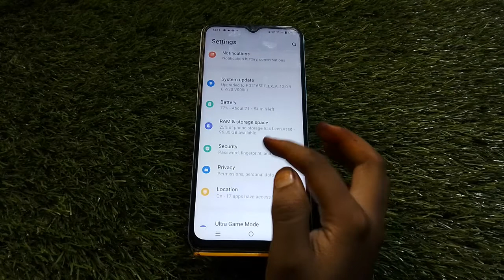Pattern Lock Remove In Iqoo neo 6 Pro, How To Delete Pattern Lock In Iqoo neo 6 Pro,Iqoo neo 6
Pattern Lock Remove In Iqoo neo 6 Pro, How To Delete Pattern Lock In Iqoo neo 6 Pro,Iqoo neo 6 Pro Mein Pattern Lock Kaise Hataye

Remove_Pattern_Lock Iqoo neo 6 Pro